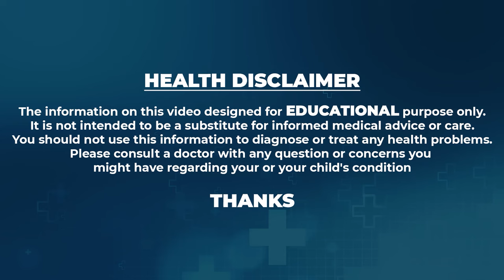Dr.Yugandhar About Teeth Cleaning | Dental Health | Best Way To Clean Your Teeths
Watch ► Dr.Yugandhar About Teeth Cleaning | Dental Health | Best Way To Clean Your Teeths